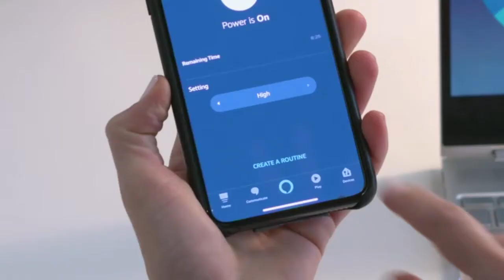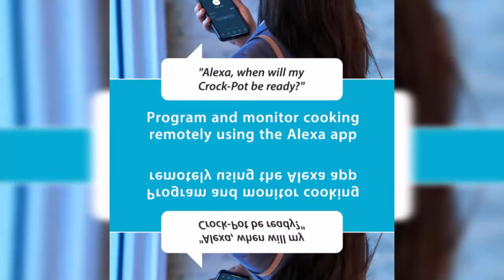Crock-Pot Slow Cooker 6-Quart Programmable Stainless Steel 2139005, Works with Alexa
Crock-Pot Slow Cooker 6-Quart Programmable Stainless Steel 2139005, Works with Alexa – A Certified for Humans Device

JUST ASK ALEXA – Use your voice to easily start or stop the slow cooker, program cook-times, heat settings, and check the status of your meal from anywhere. This programmable slow cooker works with any Alexa-enabled device or through the free Alexa app on your phone or tablet
CERTIFIED FOR HUMANS – Smart home made easy for non-experts. Setup with Alexa is simple.
PROGRAM & MONITOR REMOTELY – With voice-controlled cooking, spend less time in front of your slow cooker, and less time worrying about your meal. Program and adjust cook-times from 30 minutes to 20 hours using your Alexa-enabled device or app. Running late? Adjust cook settings on the go. Wondering what the status of your meal is? Simply ask, “Alexa, when will my Crock-Pot be done?”
TEMPERATURE CONTROL – Use your Alexa-enabled device or app to easily control the heat setting from anywhere, whether you're in the next room, or stuck at work. Select High, Low, or Warm temperature settings using just your voice, for hands-free cooking convenience. Need to make sure you set your slow cooker to the right temperature? Check on it using the Alexa app, for peace of mind, no matter where you are.
6-QUART CAPACITY – Serves 7+ people and fits a 6-pound roast